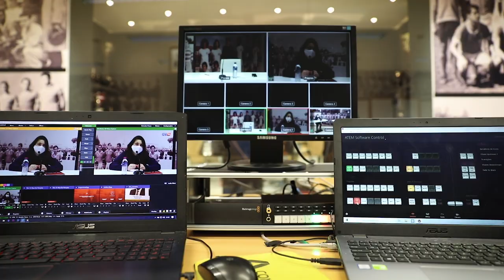Alexandre Rodrigues - SHOWREEL | Photo & Video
SHOWREEL 'some of my best footage' 🎞

"ɢɪᴠᴇ ʏᴏᴜʀꜱᴇʟꜰ ᴛʜᴇ ꜱᴘᴀᴄᴇ ᴛᴏ ᴄʀᴇᴀᴛᴇ ꜱᴏᴍᴇᴛʜɪɴɢ ꜰᴏʀ ʏᴏᴜ"

By: Alexandre Rodrigues 🎥 📸 🎬